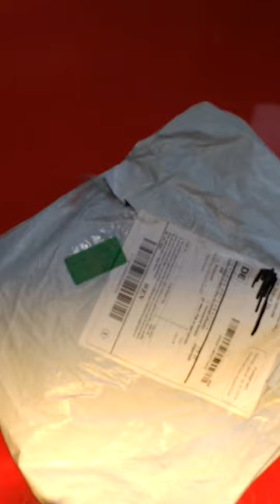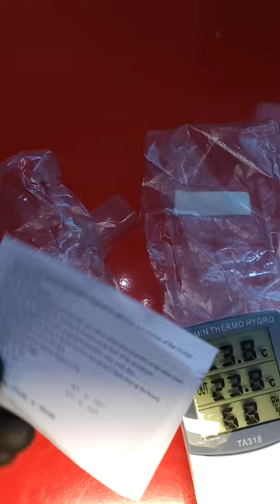Unboxing...Digital Thermometer/Humidity Indoor Outdoor